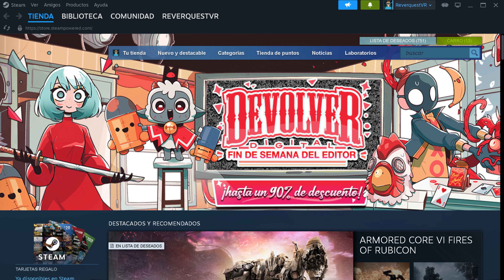META Y EL METAVERSO / VIRTUAL DESKTOP SUPER RESOLUTION / VR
En el VÍDEO de hoy, META REGRESA A SU MENSAJE METAVERSO Y SU PRÓXIMO VISOR VR/XR, nuevo visor DPVR E4 PCVR, OFERTON PICO 4 +. JUEGOS, VIRTUAL DESKTOP SNAPDRAGON SUPER RESOLUTION, JUEGOS VR y MUCHO MÁS. DALE al PLAY y TE LO CUENTO TODO.

HAZ TU DONACIÓN AL CANAL Y APOYA / VALORA MIS CONTENIDOS

Para acceder a NUESTRO NUEVO REPOSITORIO debes formar parte de NUESTRA COMUNIDAD EN TELEGRAM y allí encontraras como ACCEDER A ÉL.

COMUNIDAD TELEGRAM OFICIAL REVERQUEST VR  (*)

¿QUIERES RESERVAR SONY PSVR2? SONY PSVR2

SOLO VISOR

SONY PSVR2 + HORIZON CALL MOUNTAIN

¿QUIERES COMPRAR PICO 4?

AMAZON

COMPRA META QUEST 2 EN ESTOS ENLACES (GRACIAS POR APOYAR EL CANAL)

META QUEST 2 (128 GB)

META QUEST 2 (256 GB)

00:00 INTRO
00:50 NOVEDADES DEL CANAL REVERQUEST VR
04:46 OFERTON POR TIEMPO LIMITADO PICO 4 + 4 JUEGOS
06:28 STEAM DESKTOP BETA REMODELADO VISUAL POR COMPLETO
08:47 NUEVO VISOR PCVR DPVR E4
12:40 META REGRESA AL METAVERSO / META QUEST 3
20:27 NOVEDADES JUEGOS VR / VR MODS
24:50 VIRTUAL DESKTOP SNAPDRAGON SUPER RESOLUTION
32:22 CONCLUSIONES + CREDITOS FINALES + RECOMENDACIONES

NUEVO JUEGO REFERIDO META QUEST 2

1) PULSAR EL LINK PROPORCIONADO POR REVERQUEST VR
2) ESCRIBIR CODIGO "AMIGO" AL REALIZAR LA COMPRA EN LA ZONA DE DESCUENTO
3) TENDRÉIS 7 DÍAS PARA CANJEAR VUESTRO DESCUENTO EN ESE JUEGO EN CONCRETO USANDO LOS LINKS REFERIDOS DE ESTE CANAL, NO SOLO OBTIENES EL JUEGO CON UN DESCUENTO, SINO QUE ESTAS APOYANDO AL CANAL Y A SU CREADOR. DISCULPAS REVERQUESTMANIACOS DEL RESTO DEL MUNDO